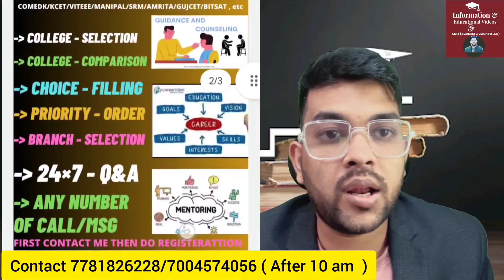SRMJEEE 2024 Phase 1 result announced ✅ | Rank vs Branch and campus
**500 Discount is available for first few Students**

(Srmjeee 2024 complete guidance Course Registration - course Link )

1-1 Guidance will be provided Until your final admission

24×7 Call and msg facility available

(srmjeee 2024 updated rank vs branch)

srmjeee 2024 results out now
srmjeee 2024result out
srmjeee phase 1 results
srmjeee 2024 phase 1 results out now
srmjeee phase 1 results released now
srmjeee 2024 cutoff rank
srmjeee phase 1 rank vs college
srmjeee 2024 latest update
srmjeee 2024 phase 1 expected cutoff rank
srmjeee 2024 counselling schedule
srmjeee 2024 phase 1 counselling schedule